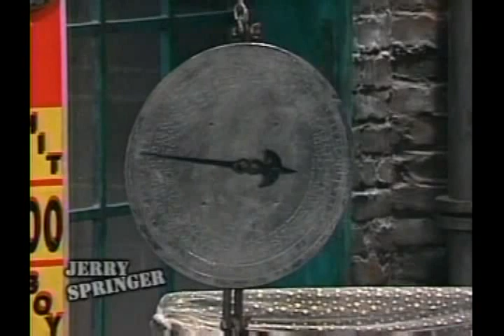Jerry Springer - This Show Stinks #2 (Part 5)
A dream come true! I finally made it to a taping of the Jerry Springer Show; actually a few tapings! Enjoy the crazy times that can only be Springer and keep an eye out for Springer4President himself!